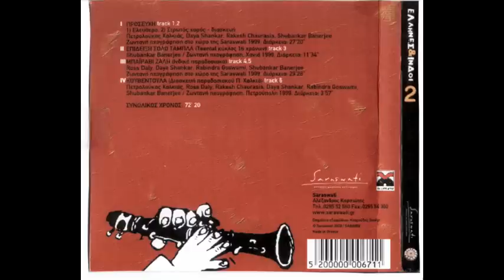Greeks Indians - Kouventoula - Ελληνες και Ινδοι - Κουβεντουλα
ΚΟΥΒΕΝΤΟΥΛΑ (Διασκευή παραδοσιακού Π. Χαλκιά)
Πετρολούκας Χαλκιάς, Ross Daly, Rakesh Chaurasia, Daya Shankar, Rabindra Goswami, Shubankar Banerjee / Ζωντανή ηχογράφηση, Πετρούπολη 1999

Κλαρίνο clarinette: Πετρολούκας Χαλκιάς Petroloukas Xalkias Halkias
Κρητική λύρα Traditional Cretan Lyra: Ross Daly
Κλαρίνο/φωνή Clarinette / vocals: Γρηγόρης Καψάλης Grigoris Kapsalis

Σενόι Senoi: Daya Shankar
Μπαμπού Φλάουτο Bamboo flute: Rakesh Chaurasia
Τάμπλα Tambla: Shubankar Banerjee
Σιτάρ Sitar: Rabindra Goswami
Τραγούδι-Φωνητικά Vocals: Devashish Dey

Greeks & Indians

Μια ιδιότυπη συνδεύρεση πολιτισμών, λιγότερο βάρβαρη από αυτή που επιχείρησαν κάποιοι αρκετές δεκαετίες πριν κλέβοντας την ινδική παράδοση προς όφελος της ελληνικής μουσικής.

Οι Έλληνες και οι Ινδοί πορεύονται μαζί, όχι αναζητώντας νέους δρόμους, αλλά προσπαθώντας να επισημάνουν τις οργανικές συμφωνίες και την κοινή αισθητική αντίληψη σημαντικών μουσικών τους...

Οι δύο παραδόσεις βρίσκονται κοντά στο βαθμό που ανακαλύπτει κανείς τις παράλληλες πορείες τους όχι με αρπαχτές σουξέ, αλλά στο βαθμό που προσπαθούν να βρεθούν κοντά ακόμα και μακριά από την τωρινή εξέλιξή τους -με περίσσειο σεβασμό και όχι και μεγάλη διάθεση για παρεκτροπή. Με εξαιρετικό ενδιαφέρον, αλλά και μεράκι από τους υπεύθυνους...

Τα δύο album 'Ελληνες και Ινδοι' είναι ηχογραφημένα ζωντανα σε περιοχές όπως τα Χανιά, τα Ιωάννινα, η Λαρισα, το Χαλάνδρι αλλά και στο Καπανδρίτι, όπου βρίσκεται και η έδρα του πολιτιστικού φορέα Saraswati που ανελαβε την πρωτοβουλία και την παραγωγη των δυο cd. Για την Ελλάδα την ομάδα αποτελούν οι Πετρολουκας Χαλκιάς και Γρηγόρης Καψαλης στο κλαρίνο, αλλά και ο πανταχού παρών Ιρλανδός Ross Daly στην κρητικη λυρα, ενώ οι Ινδοί εκπροσωπούνται από τους Daya Shankar (σενάι), Rakesh Chaurasia (μπαμπού απο φλάουτο), Shubankar Banerjee (τάμπλα), Rabindra Goswami (σιτάρ) και Devashish Dey (τραγούδι)

Στα δύο album θα ακούσετε κομμάτια παρμένα από τον μουσικό πλούτο των δύο πολιτισμών με όργανα επίσης ενδεικτικά των προθέσεων, συν ένα νέο κομμάτι του Ross Daly, το 'Μακρινιτσα', ένα υπέροχο makam nikriz. Θα βρείτε μουσικούς να δέχονται τη ζωντανή μαγεία ως τη μοναδική διέξοδο των στιγμιαίων συναισθημάτων που παράγουν τα όργανα και κυρίως το μυαλό τους, θα ακούσετε μοναδικές αυτοσχέδιες κορυφώσεις προερχόμενες από τη μούσα που εμπνέει τους έμπειρους και ταλαντούχους, συνάμα, μουσικούς. Ένα σημαντικό δημιούργημα, αλλά για ανοιχτά και μη προκατειλλημένα αυτιά...